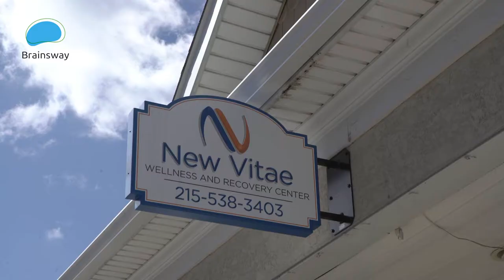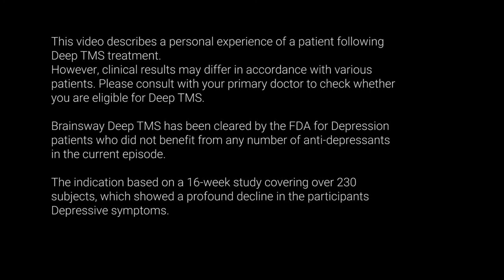Depression patient treated with Brainsway Deep-TMS at New Vitae Wellness and Recovery